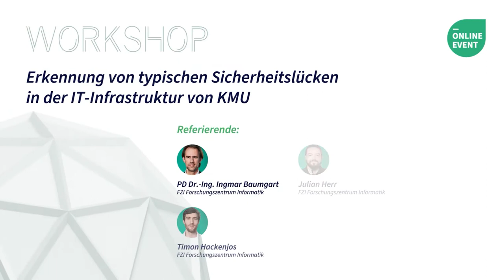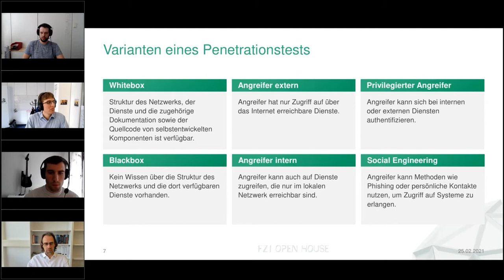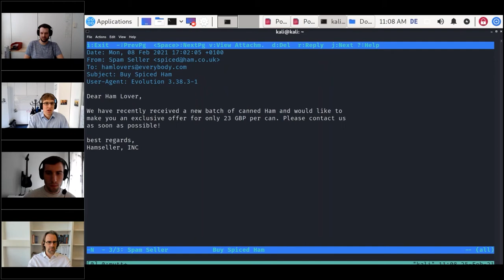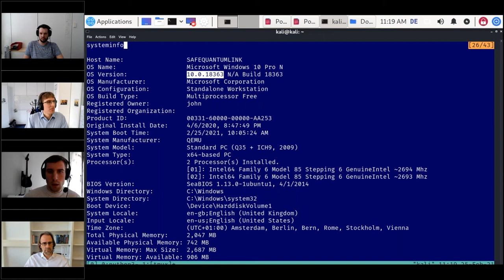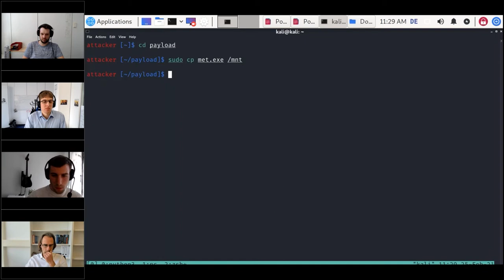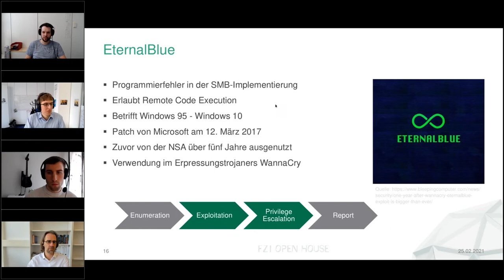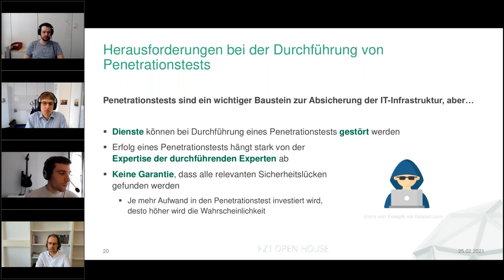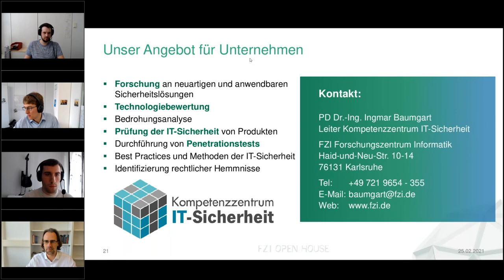FZI Open House 2021 Workshop Erkennung von Sicherheitslücken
Beim FZI Open House 2021 fand der Workshop „Erkennung von typischen Sicherheitslücken in der IT-Infrastruktur von KMU“ statt.

Im Rahmen des Workshops wurden die grundsätzlichen Schritte eines sogenannten Pentests erläutert sowie an einer virtuellen Infrastruktur demonstriert. Die Durchführung solcher Pentests stellt ein Ansatz zur Erkennung von Sicherheitslücken in der IT-Infrastruktur von Unternehmen dar. Die Teilnehmenden werden so für typische Schwachstellen in der IT-Infrastruktur von Unternehmen sensibilisiert. Der Workshop richtete sich vor allem an Geschäftsführer*innen von KMU, IT-Verantwortliche sowie Systemadministrator*innen aus KMU.

Workshop-Inhalt
• Grundlagen zur Durchführung eines Pentests

• Kennenlernen von typischen Schwachstellen in der IT-Infrastruktur von Unternehmen.

Referenten
• Dr. Ingmar Baumgart, FZI Forschungszentrum Informatik
• Matthias Börsig, FZI Forschungszentrum Informatik
• Niklas Goerke, FZI Forschungszentrum Informatik

• Timon Hackenjos, FZI Forschungszentrum Informatik
• Julian Herr, FZI Forschungszentrum Informatik